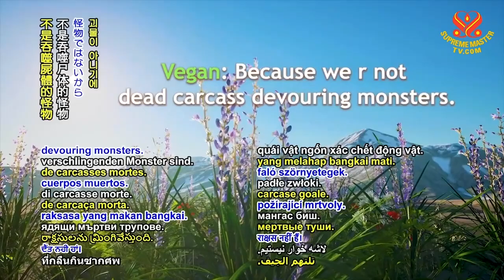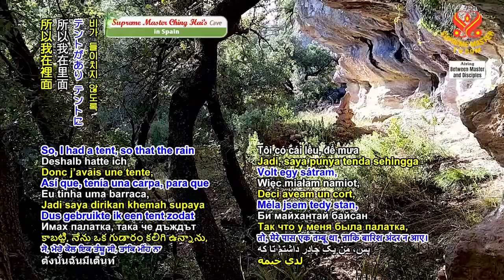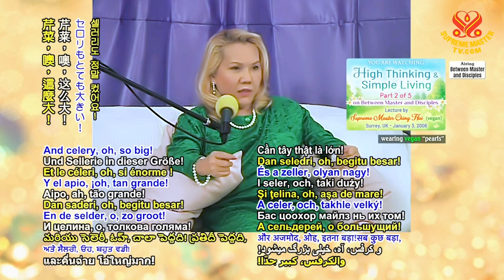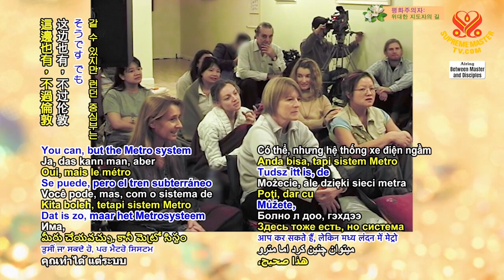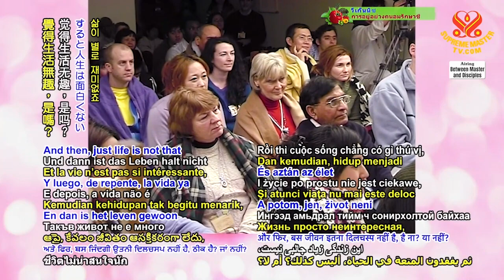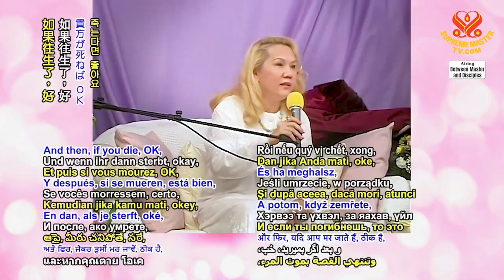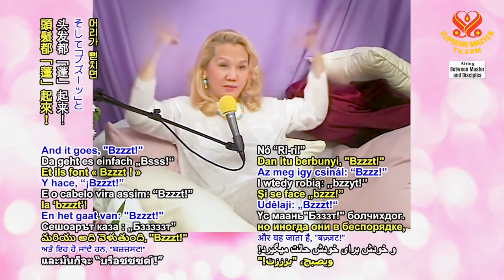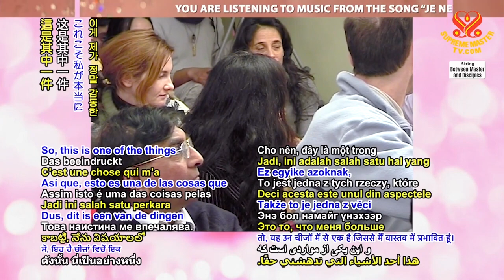Nghĩ Cao Thượng & Sống Đơn Giản - Thanh Hải Vô Thượng Sư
Thanh Hải Vô Thượng Sư - Bước Đi Tình Thương